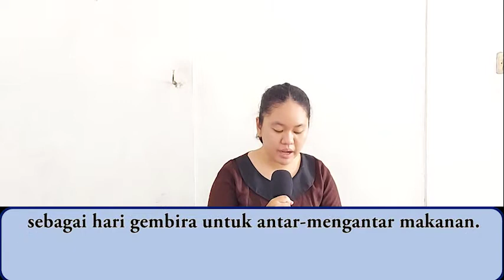IBADAH SEKOLAH MINGGU HKBP SIDOARJO | 03 OKTOBER 2021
Halo adek bebi! Gimana nih kabarnya? Tetap ibadah dirumahaja ya karena Tuhan akan selalu menyertai kita dimanapun kita berada. Firman Tuhan hari ini diambil dari 2 Raja - raja 22 : 1 - 2.

Pelayan Ibadah:

MC
- Kak Tasya Sitanggang
- Kak Rachel Silitonga

Song Leader
- Kak Fio Tampubolon
- Kak Rachel Silitonga

Keyboardist
- Kak Tasya Sitanggang

Pemimpin Gerakan
- Kak Rachel Silitonga
- Kak Berliana Siburian

Audio
- Bang Antony Tarigan

Campers
- Bang Antony Tarigan

Editor
- Bang Antony Tarigan